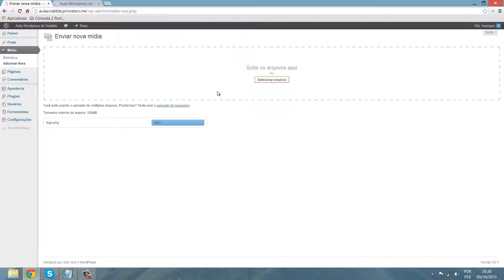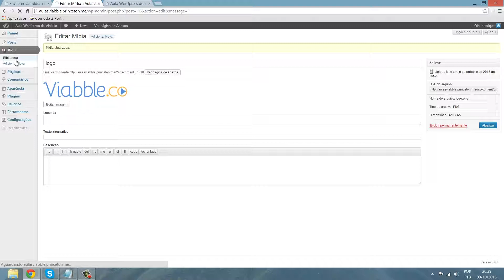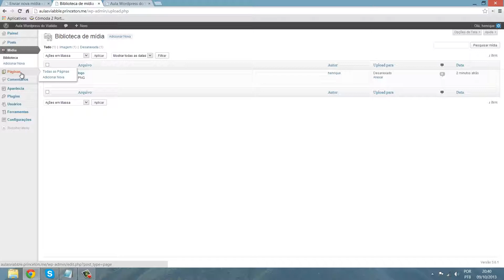Aula #13 Biblioteca de Mídia no Wordpress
ATENÇÃO: Este Curso foi adicionado apenas para fins históricos, e foi um dos primeiros cursos gratuitos que disponibilizamos. O software sofreu updates e não algumas funções e locais de acesso a recursos não estão mais nos mesmos lugares.
Estamos disponibilizando este conteúdo apenas como material de pesquisa para aqueles que ainda utilizam versões antigas do programa.